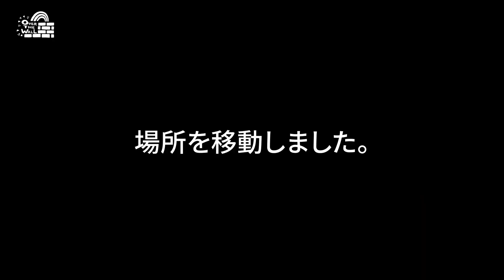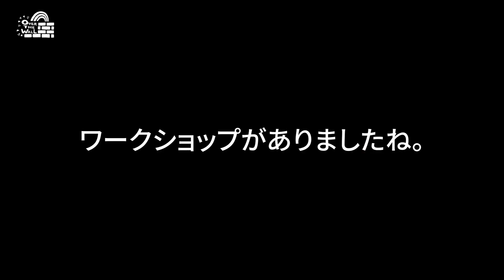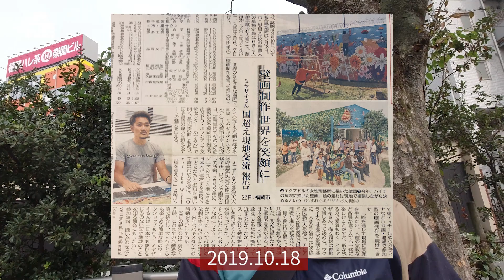福岡です!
10月22日
福岡でプロジェクトの初イベントやりました!
博多いいね!